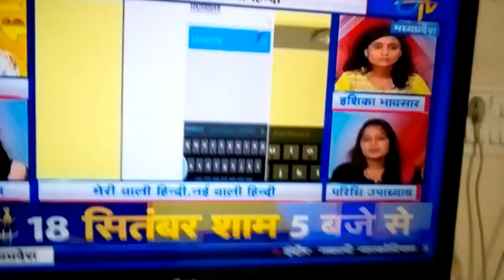September 14, 2017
हिंदी se प्रेम